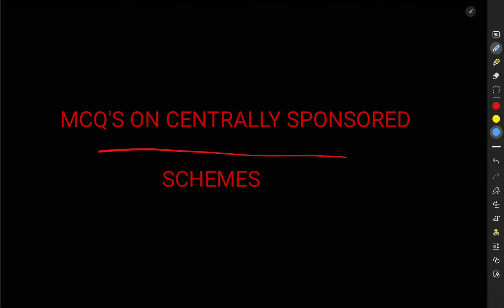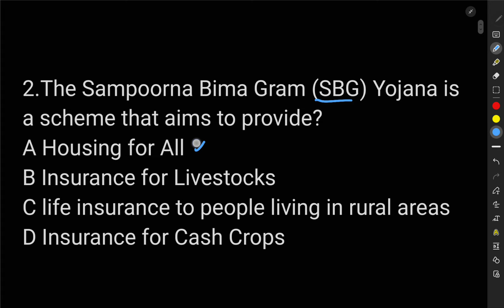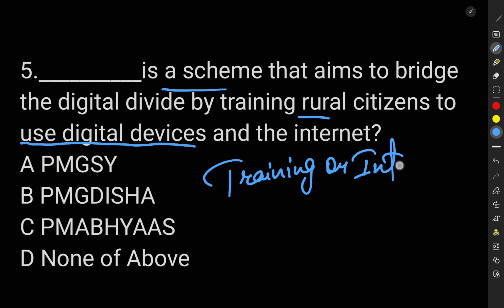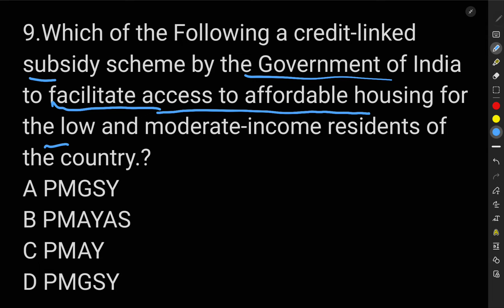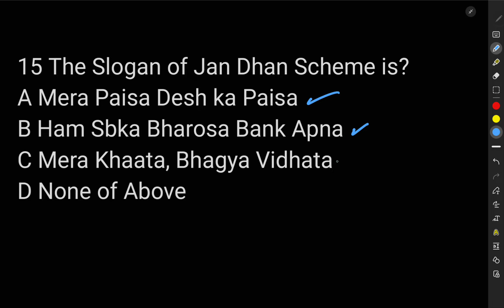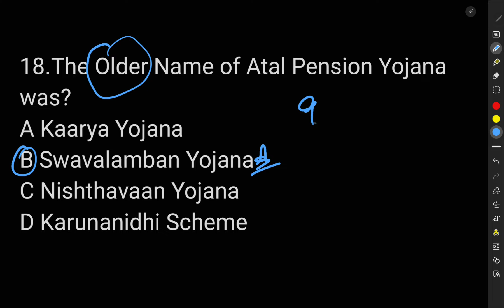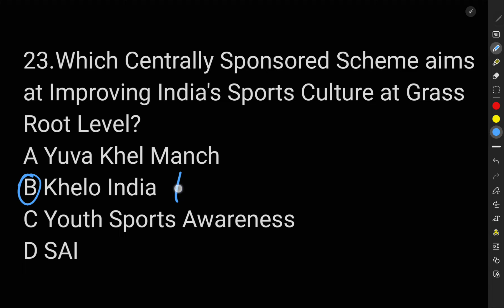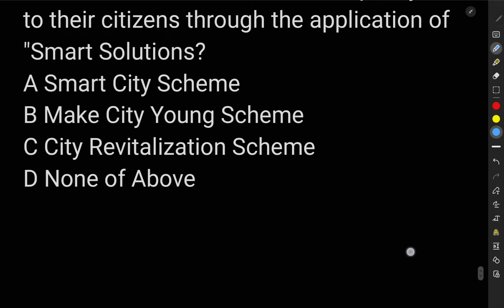Centrally Sponsored Schemes 2024: Must-Know Questions for JKP CONSTABLE, SSC, Banking, and Railways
🚀 Ace Your Competitive Exams with Ease! 🚀
Prepare smarter with this curated set of MCQs on Centrally Sponsored Schemes, perfect for SSC, Banking, Railways, and other government exams. Understand the difference between Centrally Sponsored and Central Sector Schemes, learn key facts, and test your knowledge with expected questions for 2024.

📌 Topics Covered:
✔️ Objectives of major schemes like MGNREGA, PMAY, and more
✔️ Tips to remember schemes with mnemonics